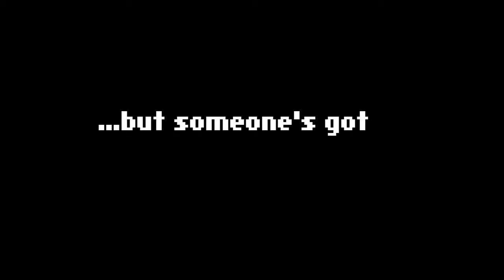Weapon Shop de Omasse [3DS] - Debut Trailer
One of the titles in what is known in Japan as GUILD01 series, which featured games by celebrated creators, Weapon Shop de Omasse is a role-playing game with a distinct comedic taste previously only available in Japan.